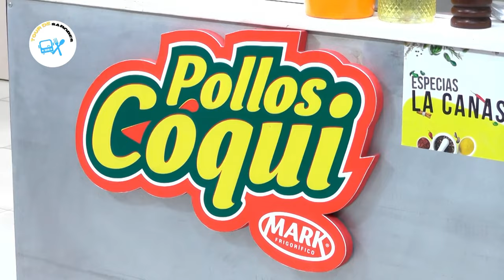💥Esta semana cocinamos una torta shot de CaprichoCaféBoutique 💥